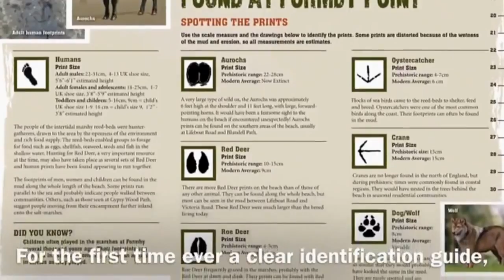We have produced a great new leaflet about the prehistoric footprints on the Sefton Coast.